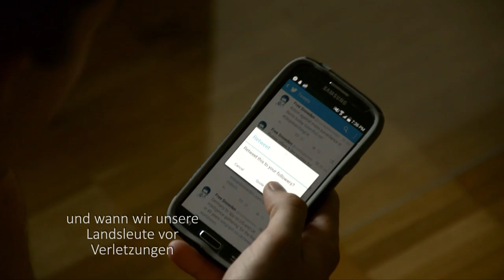Aufrufvideo Freiheit statt Angst 2014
"Aufstehen statt Aussitzen" - unter diesem Motto ziehen am 30. August 2014 Tausende Menschen durch das Berliner Regierungsviertel. Wir fordern Abschaffung der Geheimdienste, Asyl für Edward Snowden und eine menschenwürdige Datenschutz- und Netzpolitik. Treffpunkt ist am Brandenburger Tor um 14 Uhr.